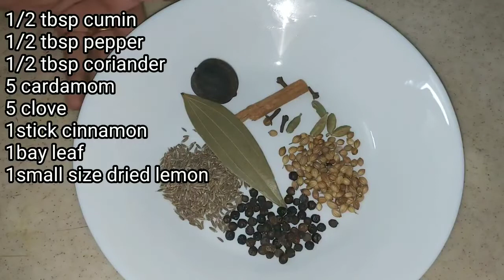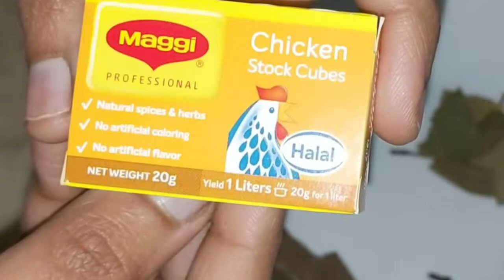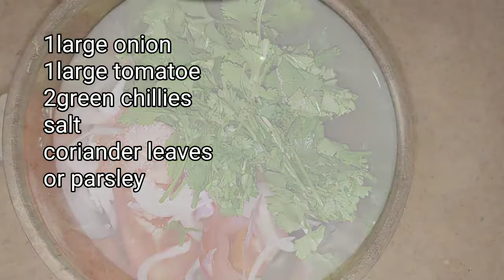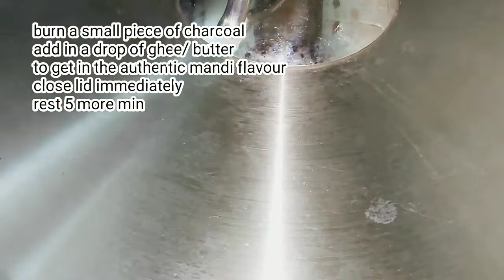How to make chicken mandi recipe without oven | how to make arabic salata recipe in tamil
Mandi is a traditional dish from yemen with special arabic spices... Traditionally it is cooked in a pit underground and mostly popular in all middle eastern countries..
Mandi is served with salata and fried onions in all restaurants here
Here i have shown how to mandi without oven easily at home

Hi friends New video out dears🥰
Mandi spice mix
Arabian Biryani Masala

Hi friends Very useful and New kitchen tips

பிரியாணி ரெசிப்பீஸ் BIRIYANI RECIPES

Mail your recipe request and other queries at